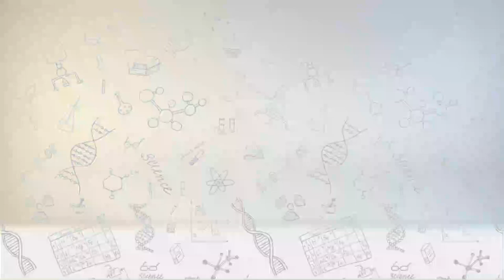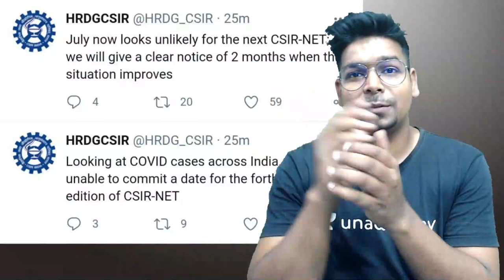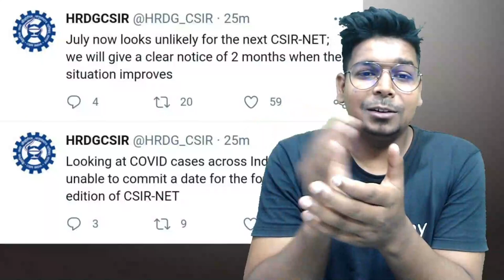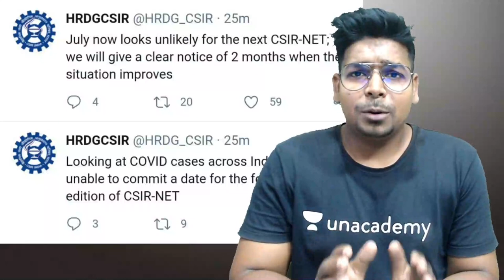Big Announcement | CSIR ने किया Tweet July में नहीं तो कब होगा Exam? | Postponed | Virendra Singh